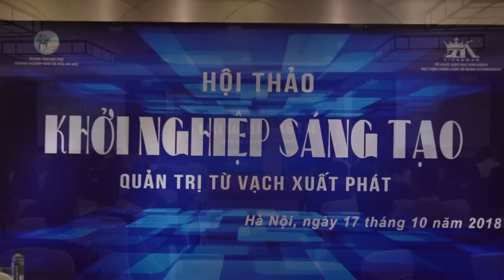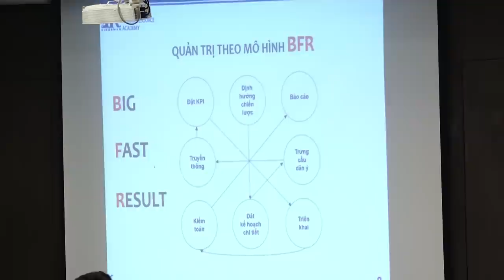[VỚI TS. HOÀNG TRUNG & SHARK HƯNG] Khởi Nghiệp Sáng Tạo với Quản Trị Từ Vạch Xuất Phát!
Nhằm mục đích hỗ trợ cho cộng đồng các nhà startup phát triển và quản trị DN trong giai đoạn khởi sự, trung tâm Hỗ trợ Doanh nghiệp Nhỏ và Vừa – Sở Kế hoạch và Đầu tư thành phố Hà Nội phối hợp cùng Học viện Chiến lược và Nhân sự Kingsman tổ chức Hội thảo “Khởi nghiệp sáng tạo – Quản trị từ vạch xuất phát”.
Hội thảo với sự tham gia trực tiếp của 3 diễn giả nổi tiếng, được đông đảo cộng đồng, doanh nghiệp kỳ vọng:
- Shark. Phạm Thanh Hưng – Phó Chủ tịch HĐQT CEN Group
- TS. Mạc Quốc Anh – Phó Chủ tịch kiêm Tổng thư ký Hiệp hội Doanh nghiệp Nhỏ và Vừa TP. Hà Nội
- TS. Hoàng Trung Dũng – Chủ tịch Học viện Chiến lược và Nhân sự Kingsman.